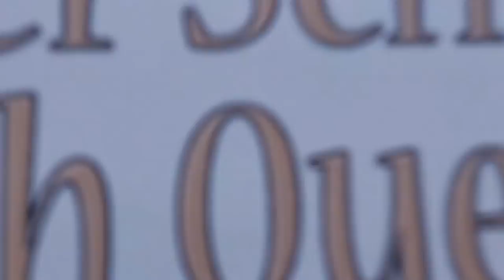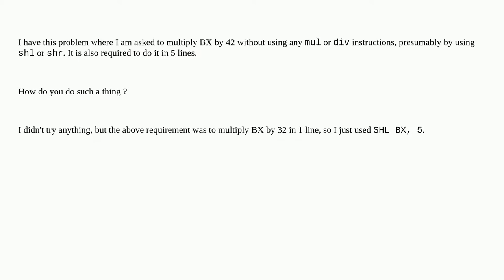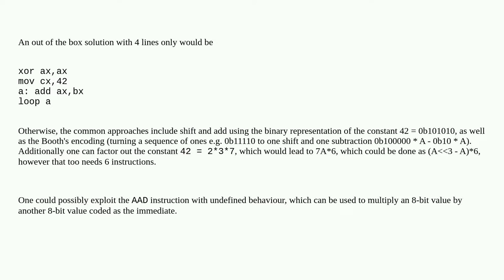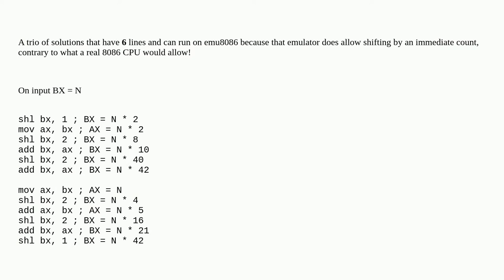How to multiply a number by 42 in 8086 assembly without using MUL or DIV and in 5 lines?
A special thanks goes out to the community

  assembly emu8086 bit-shift multiplication x86-16